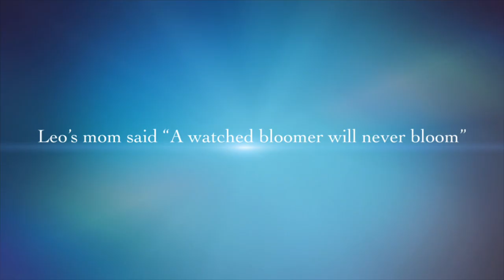“Leo the Late Bloomer”